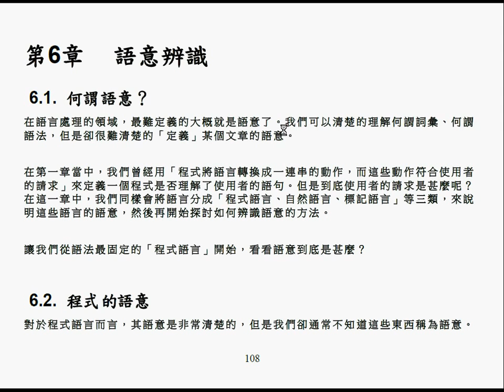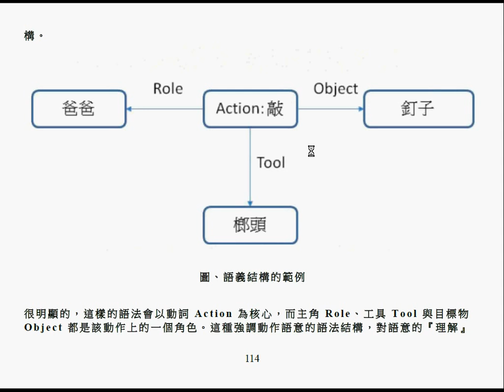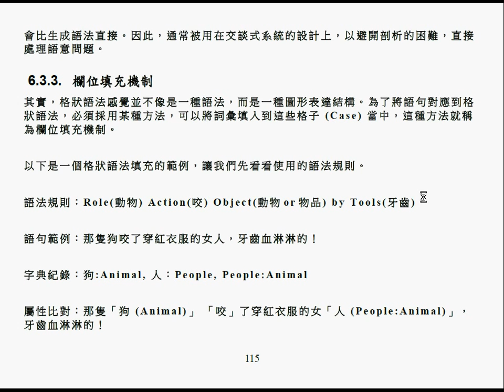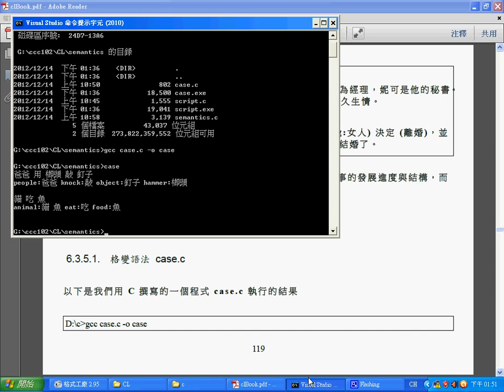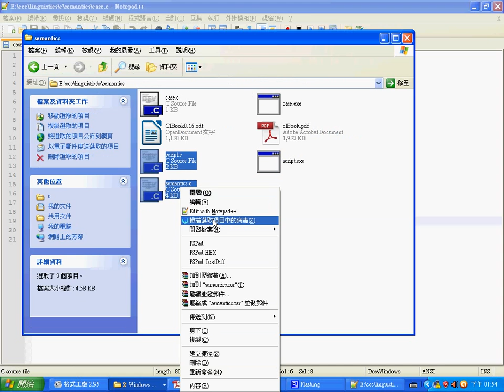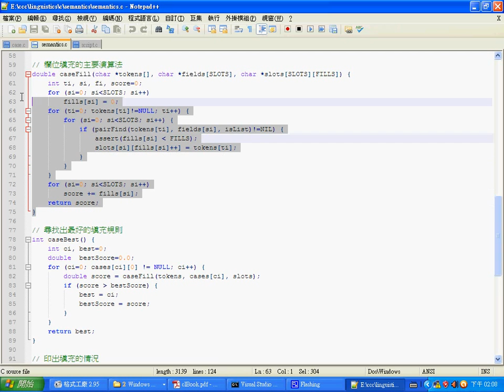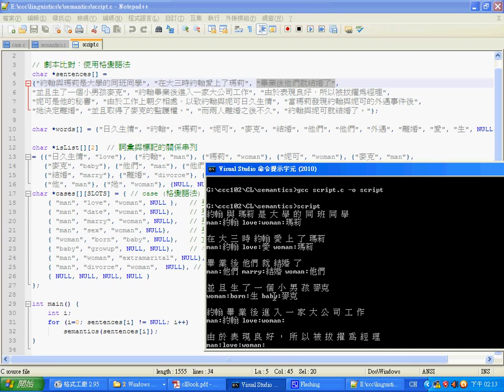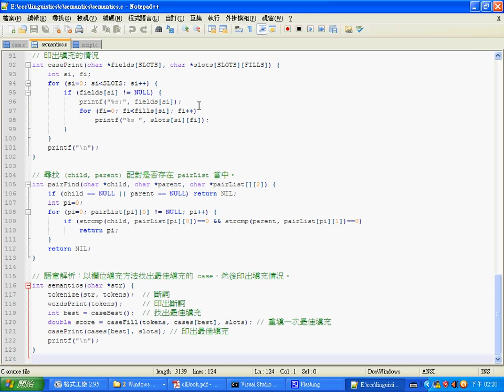語言處裡：Case Grammer 與劇本程式 -- ClCaseGrammarScriptCode.wmv